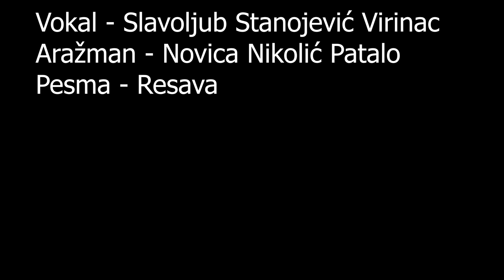Slavoljub Stanojevic Virinac & Novica Nikolic Patalo - Resava 2021 Full HD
Aražman - Novica Nikolić Patalo
Vokal - Slavoljub Stanojevic Virinac